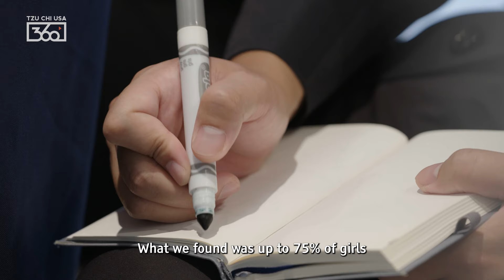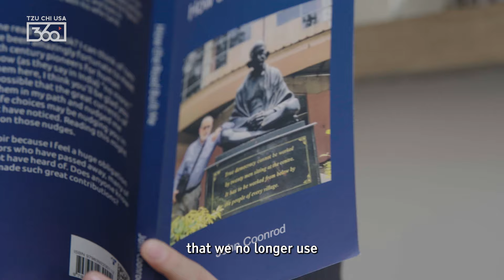Making a Difference in Girls’ Education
At Tzu Chi, compassion in action is a core concept; not only do we feel moved by the feeling, but we know it’s important to put it into motion.

Lucky for us, high school student Nina Wu is already doing this and has joined Tzu Chi as an intern. “I am really interested in education in Africa,” she told our team. At just 17 years old, she launched an initiative to send used books for donation to Sierra Leone.

But, Nina also understands that “in addition to targeting the quality of education, we also have to target the root causes of why they don’t get education.” One of these was highlighted at an NGO-CSW parallel event at the Tzu Chi Center in NYC.

Taking place during CSW68, Kainyu (Kai) Njeri, Co-Founder of the Kila Dada Initiative said that in Tanzania, “what we found was up to 75% of girls have limited access to menstrual hygiene products. When they’re menstruating they usually will not be in school.”

Attending the event, hearing this struck a huge chord with Nina. “She was saying that out of one year, 70 days, girls don’t go to school because of their period.”

While Kila Dada is working to solve this issue, it’s the concern and critical thinking of young people that might just turn the tide.